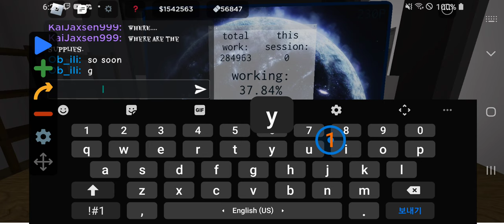da amazing bunker simulator | loafer hat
yeah this is how i afk